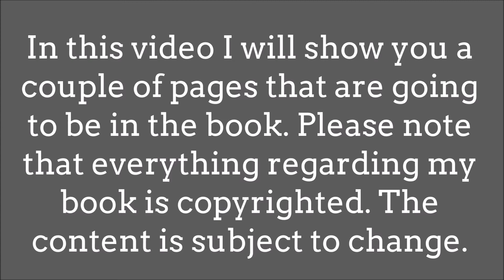Time Capsule - Sneak Peak #2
Hey guys! This is the second Sneak Peak of my upcoming book 'Time Capsule'! Every friday until the release I am going to show you a sneak peak of my book. All the content I show is copyrighted and subject to change. I hope you enjoy seeing a bit of the inside of my book.

For those who can't read what the pictures in the video say:

- Make this page delicious
- Write poems here
- Take pictures of your surroundings. Glue them down and document where they were taken.
- If you were a mythical creature, what would you be?
- Fill this page when you can't sleep
- Have important people in your life sign this page

I am publishing a book called 'Time Capsule'. If you want more information about my book, watch my announcement video

Unfortunately I am going to put my Anti Journal weekly series on hold. But, not to worry, I will continue it in the future!

Uploading schedule:

Monday - Mess
Tuesday - Create This Book
Thursday - Wreck This Journal Everywhere
Friday - Time Capsule Sneak Peaks

All videos will be uploaded between  9pm and 1am (CET; Central European Time)